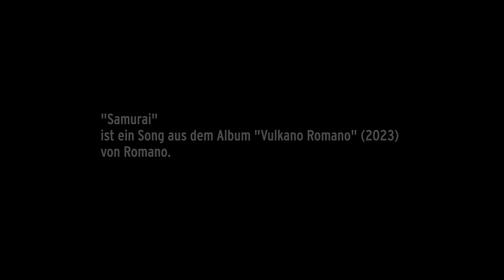Romano live im studioeins | Samurai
Die Zöpfe sind das Markenzeichen von Romano. Auf seinem neuen Album "Vulkano Romano" geht es der schnelle Rapper lässig an, mit Querflöte und Saxophon.

Romanos Kiez ist Köpenick und dort verändert sich ja gerade viel. Sein letztes Album veröffentlichte Romano vor sechs Jahren, aber jetzt war es wieder an der Zeit für ein neues, denn "die Leute brauchen jetzt ein bisschen Wärme, wie abends eine heiße Wanne". Recht hat er!